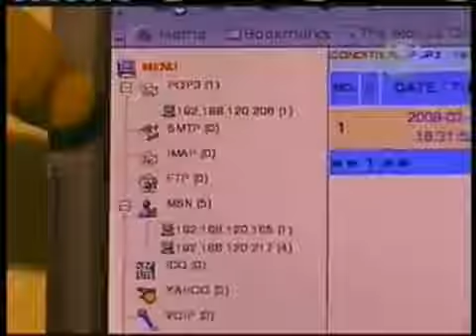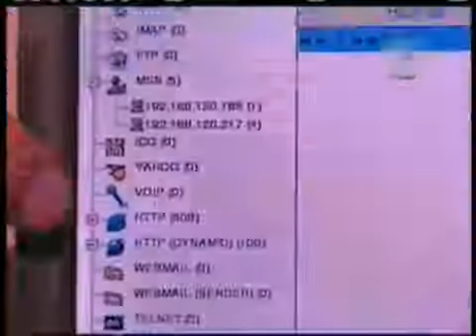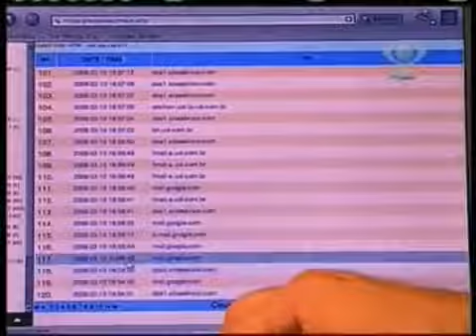Jornal da Band: Wanderson fala sobre riscos nas redes wi-fi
No Jornal da Band, Wanderson Castilho aponta os riscos que corre o usuário das redes sem fio em áreas públicas, e demonstra como se capturam dados de redes sem fio em aeroportos e hotéis.